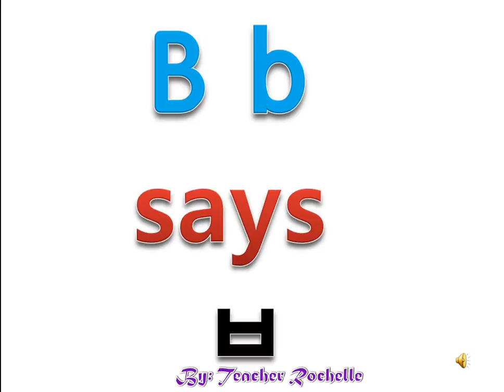Book 8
Wonder Talk Talk Book 8